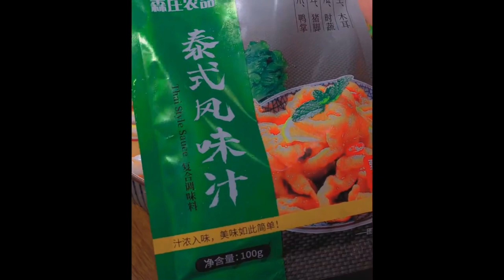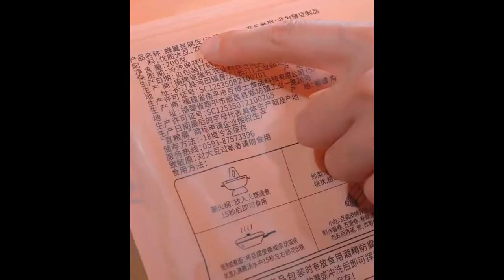The spicy bullfrog at restaurant 168 is perfectly reproduced today, my husband praised me as a chef